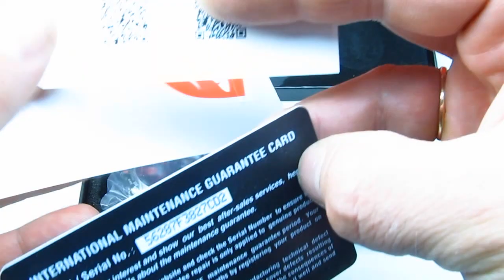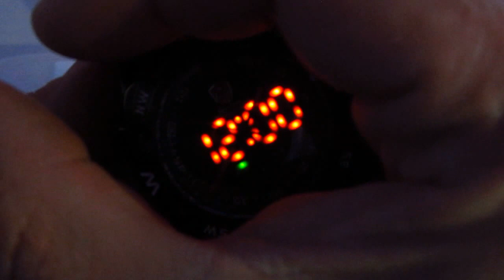Часы Luxury Red Mens Shark Digital Date LED Sport 3D Dial Quartz Analog Army Watch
Наручные часы